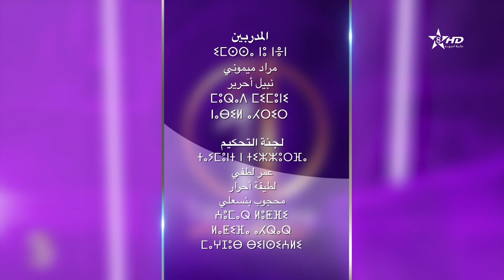الحلقة 15 / Prime 2 /Take One Show/ برنامج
برنامج إكتشاف المواهب الشابة على شاشة قناة تمازيغت
فكرة وتقديم : سعيد أبرنوص
إعداد : محجوب بنسعلي
إخراج : سعيد بلي
تنفيذ الإنتاج : Smarts Way Production
إنتاج : SNRT  (قناة تمازيغت)
instagrame : take1show